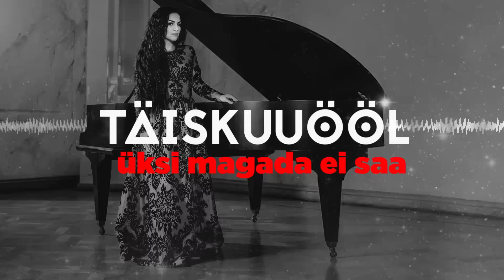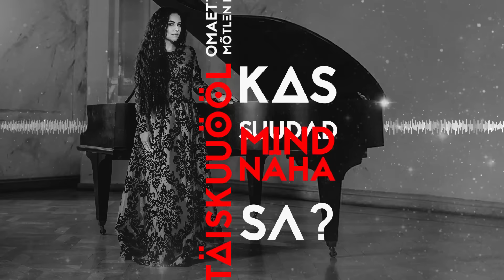Renate - Täiskuuööl (Lenny LaVida Remix)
Viis ja sõnad: Renate Saluste
Remixi autor/produtsent: Lenny LaVida
Taustavokaalid: Lisanna Männilaan
Väljaandja: Tre Music

Video: Kevin Saks
Fotograaf: Niels Gramsen @ Albu Mõis
Kleit: Perit Muuga
MUAH: Elerin Luuk

Sõnad:

Täiskuuööl üksi magada ei saa,
täiskuuööl aknast taeva vaatan ma.
Nii lähedal ja kaugel mul oled samaaegselt.
Päev peitust mängib ööga.

Täiskuuööl jäävad uksed suletuks,
täiskuuööl peidan end ma sootuks.
Ei taha näha tõde, kuis muutub sinu pale,
kuis ohtlikuks sa mulle saad.

Ma tean, et möödub hetk
- kuud poolikuna näen,
saan sinuga taas seigelda.
Ma leian ülesse kõik viimsed tunded
ja kinkida saan sulle need.
Ma tean kui möödub hetk ja näen su silmades,
kõik mida ootasin ma endale
- seda ma ei saa.

Täiskuuööl olema pean üksinda,
täiskuuööl omaette mõtlen ma -
kas suudad näha mind sa?
Kas endiselt mind hoiad?
Kas sulle kuuluda ma saan?